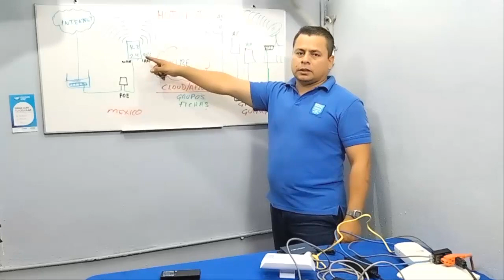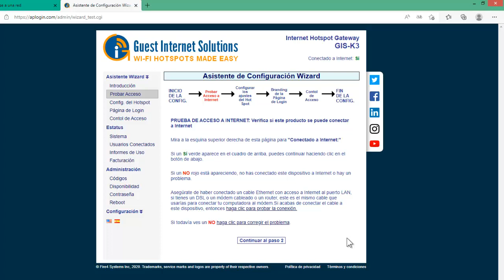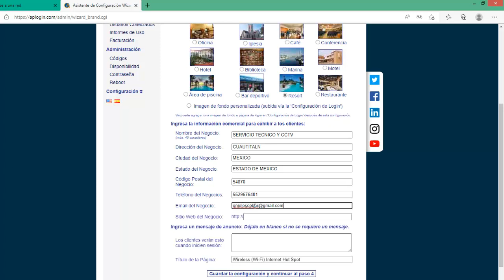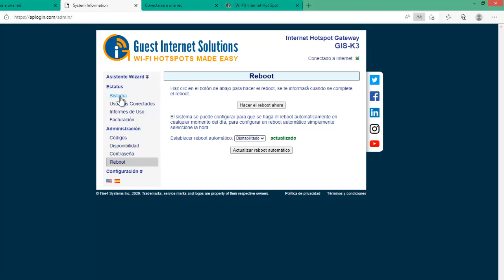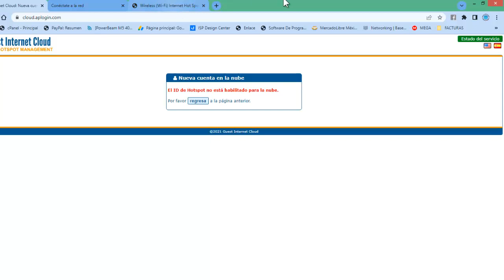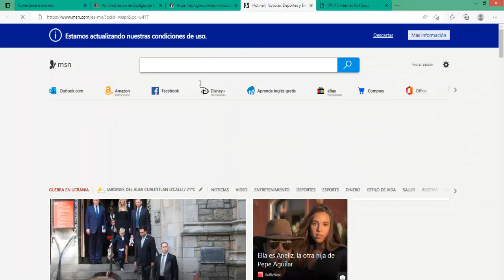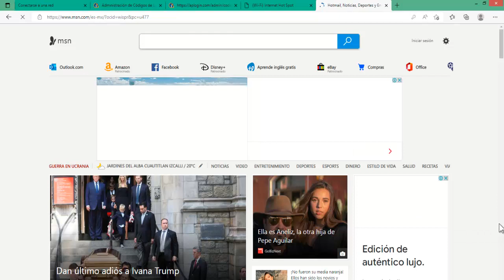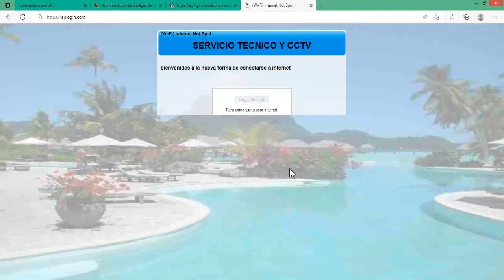CONFIGURACION DE HOTSPOT GUEST INTERNET GIS-K3